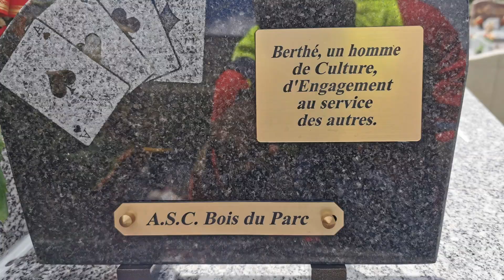UN DERNIER HOMMAGE A CLAUDE MAURICE TIMOTHE BERTE 69 ANS. DD NEWS MARTINIQUE.